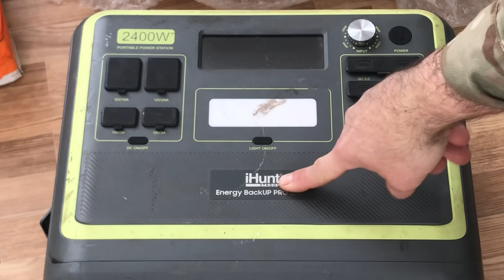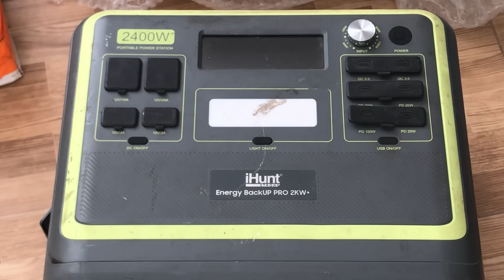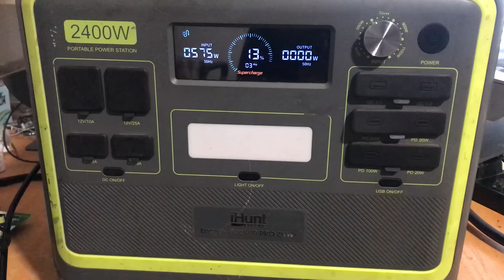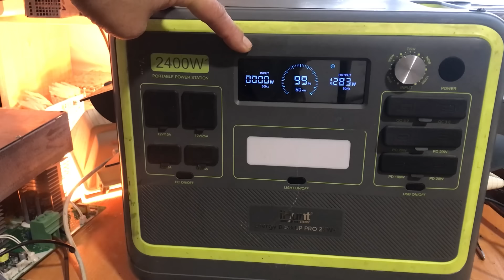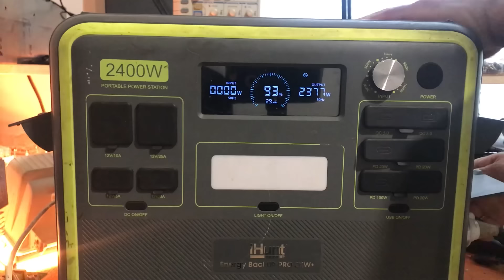Зарядна iHunt 2400 після танка. Ударна хвиля?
Ворожий танк влучив поряд бліндажу. Ударна хвиля, купа пилюки... Усі живі, крім зарядної станції. Не видає 220, не заряджається. Спробуємо зремонтувати?
Станція має цікавий регулятор гірше - ліпше потужності заряду, обмежує максимальну потужність. Апаратно є клоном Окітел та Фосібот.